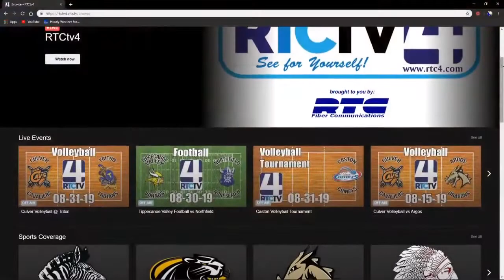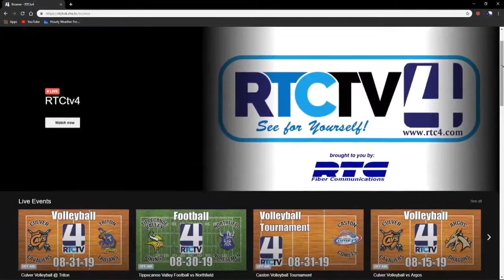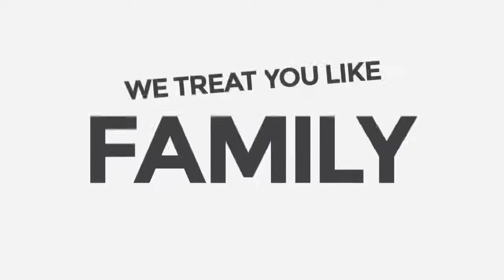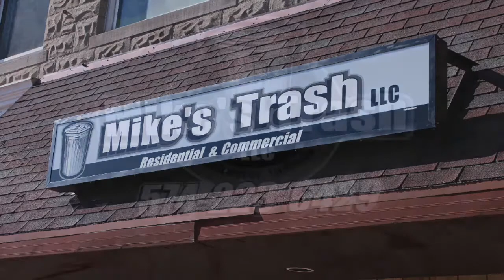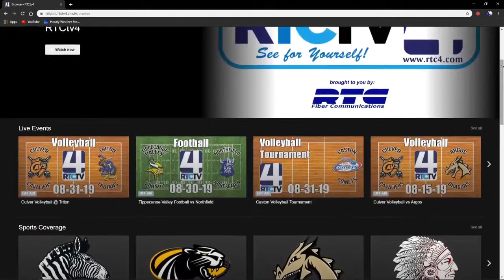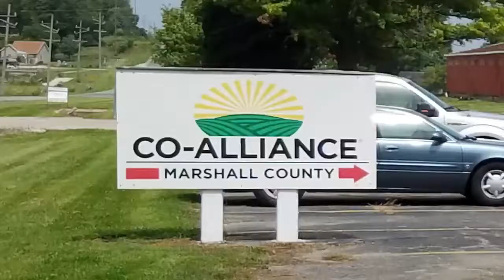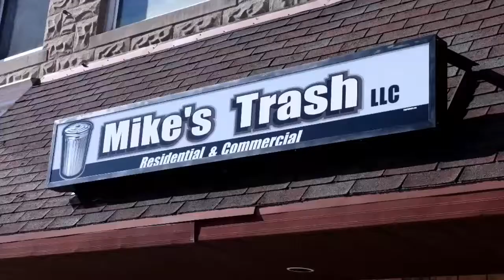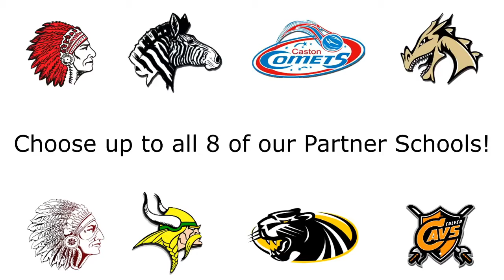Argos Boys Basketball vs South Central 2-18-20